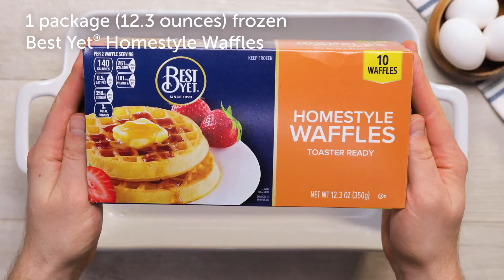Sweet and Salty Waffle Breakfast Casserole - Best Yet